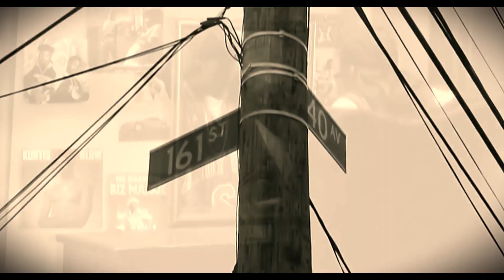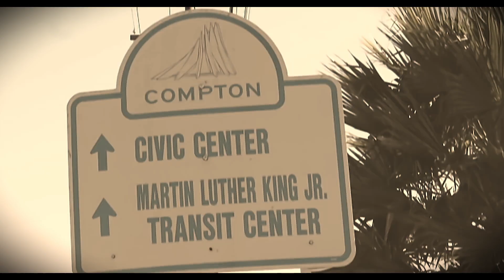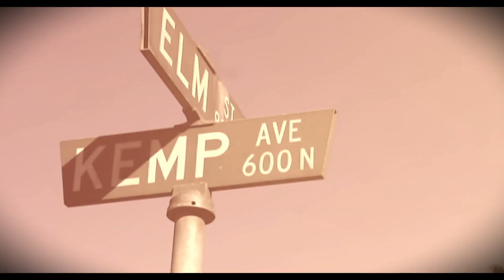Hate It or Love It Remix Part 1 - The Game, 50 Cent, PDAWG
PDAWG - The Game, 50 Cent

The "Hate It or Love It" song first began to be conceived during the middle period of the recording process for The Documentary, in early 2004, during a recording process in which The Game would frequently fly to recording locations in New York City to work with 50 Cent, he would be given beats to hear along the way, to help inspire him. When he initially heard the production that would later become "Hate It or Love It", he did not display much interest, as he was "in a different mind frame" — conceiving more "hard hitting" records. However, on the flight home later that day, he took more of an interest and began to write the first components of the song.

The chorus is sung and written by 50 Cent, who helped with the rest of the writing process and recording for the song along with The Game at his mansion in Connecticut. The song was even suggested for 50 Cent's album The Massacre (2005), due to 50 Cent's large artistic input.

When The Game arrived at the mansion on the day of recording, 50 Cent presented him with several already part-completed records, with variously placed verses and choruses. The Game wrote his final verse first and worked backward, to avoid tiredness affecting his later verses. After 50 Cent heard the final version of the song after the recording process had finished, he was excited by its potential and felt the song would have to be one of the album's singles. It was later released as the album's third, after "Westside Story" and "How We Do", both of which also featured 50 Cent.

The original production for "Hate It or Love It" first surfaced on a compilation CD, put together by Cool & Dre who had been in contact with The Game since early 2002, and released unofficially to the local rap community. After G-Unit Records producer Sha Money XL received a copy of this disc, he requested a meeting with the duo, feeling that the song had much potential to be a hit. After Dr. Dre heard the original production, he made sonic alterations and, according to Aftermath Entertainment A&R Mike Lynn, "made it sound like a record", a process he carried out on all of the other tracks on The Documentary. When Interscope Records chairman Jimmy Iovine later requested to hear the original production, he admitted could not tell the difference. Cool & Dre later praised the quality of Dr. Dre's mix, stating that "Dre brought it to life... As a mixer is what I think is his best quality... his ear for instrument placement is amazing".

This PDAWG remix is a complete remake of the song to give it more emotion and a more current vibe.